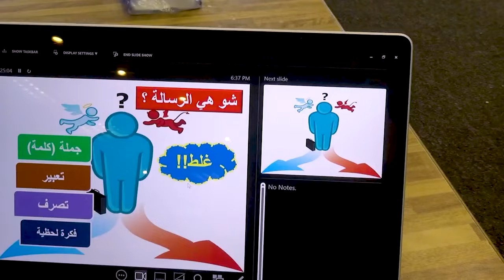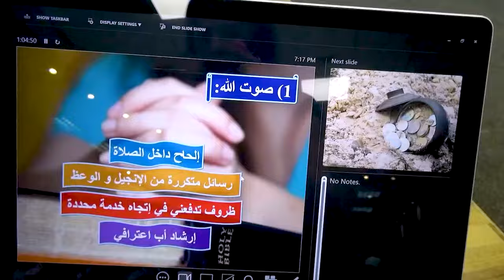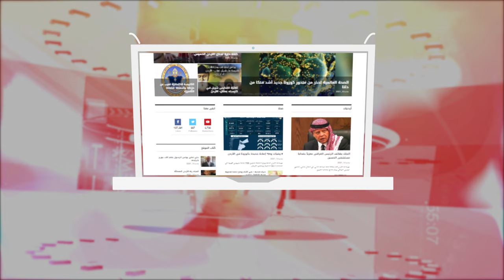نشرة الأردن في أسبوع 19/07/2024